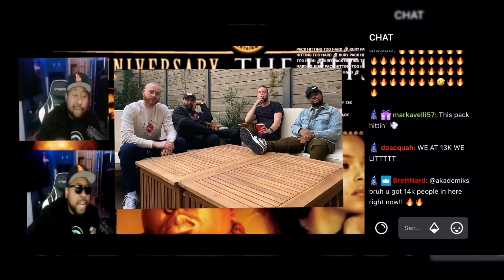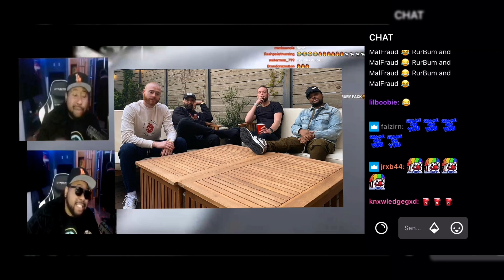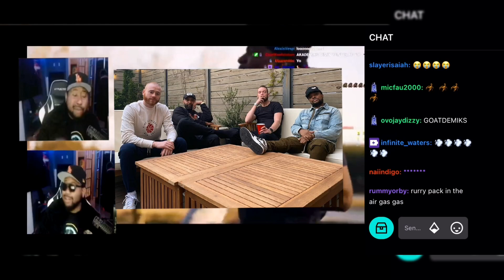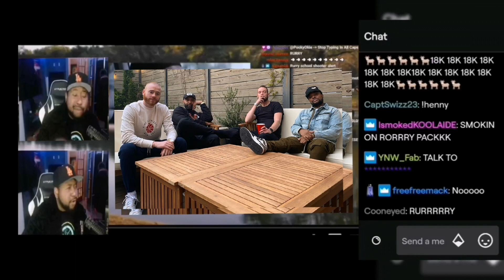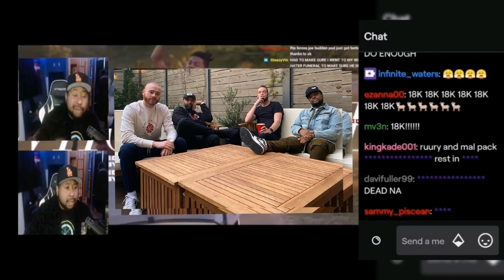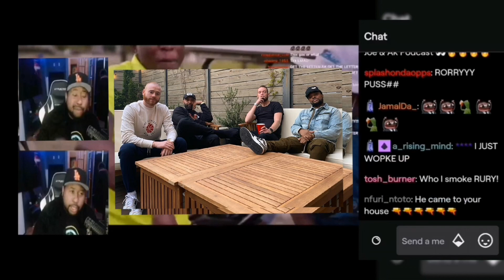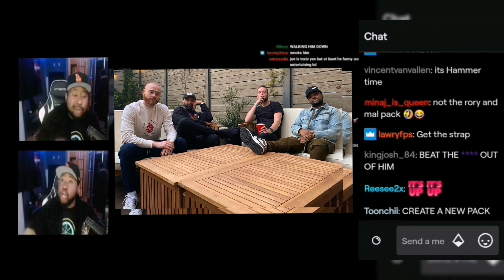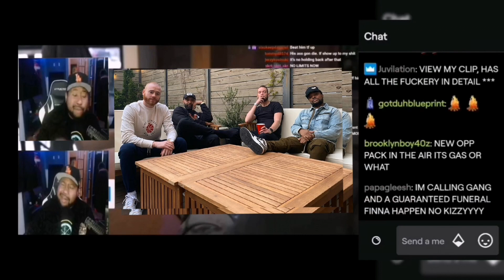DJ Akademiks Legendary opening of the Rury and Mealy Mal service!